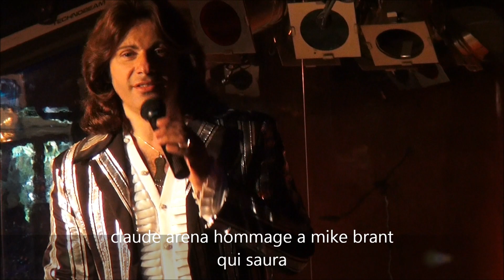claude arena hommage a mike brant rien qu'une larme,qui saura,c'est ma priere,viens ce soir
au Moulin De Dannemois Ancienne Demeure De Claude françois le dimanche 5 octobre 2014